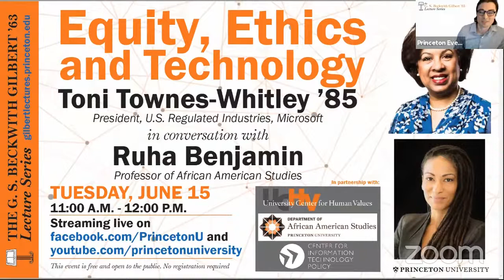Equity, Ethics and Technology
Founded in 1988, the Gilbert Lecture Series was established by G. S. Beckwith Gilbert of the Class of 1963 to bring innovative leaders in business, government, and the professions to the Princeton campus to discuss their ventures and the insights gained in their careers.

Toni Townes-Whitley '85, President of U.S. Regulated Industries at Microsoft, joins in conversation with Ruha Benjamin, Princeton University Professor of African American Studies.